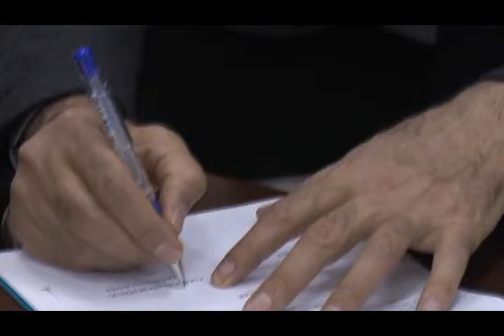F Ü ile Milli Eğitim Arasında Protokol